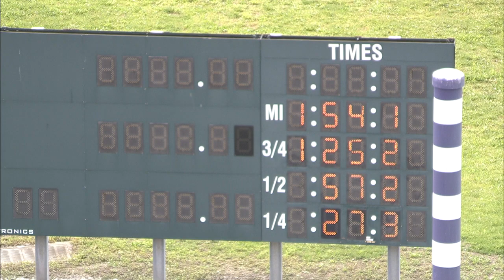HP 2024 MAY 07 QUAL 06